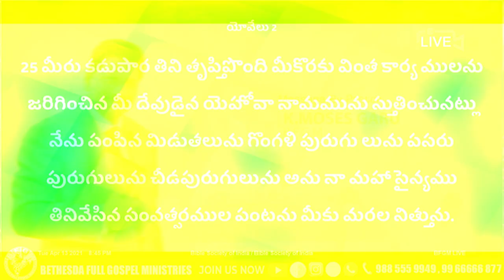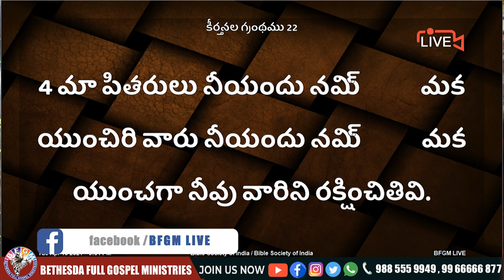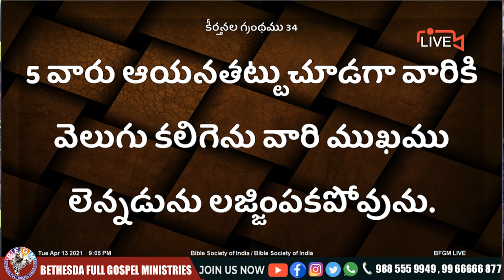🔴యేసయ్య నిన్ను సిగ్గుపడనివ్వడు || 15 APR 2021 || Katuri Moses